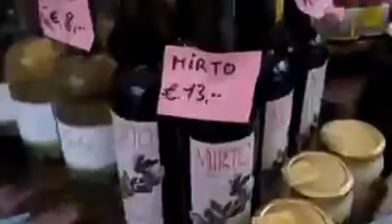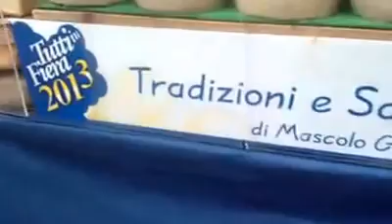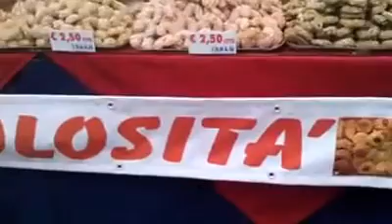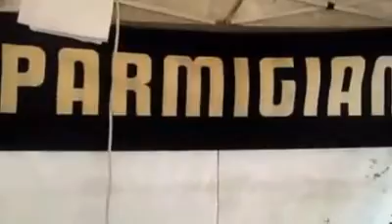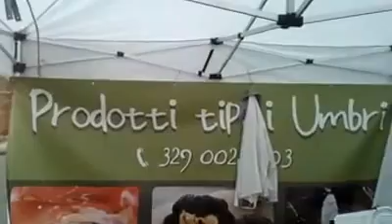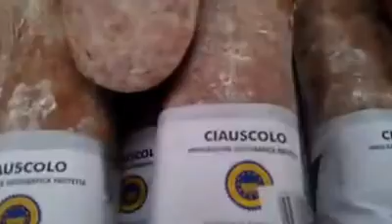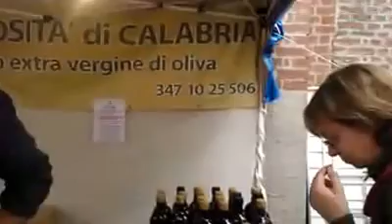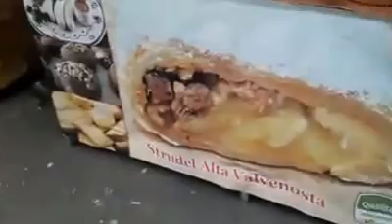MILANO, 25 OTTOBRE 2013 IL DUO AMARILLIS ALLA 3° EDIZIONE DELLA FESTA DEI SAPORI E DEL MADE IN ITALY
PRESSO PIAZZA SANTA MARIA DEL SUFFRAGIO (MI)